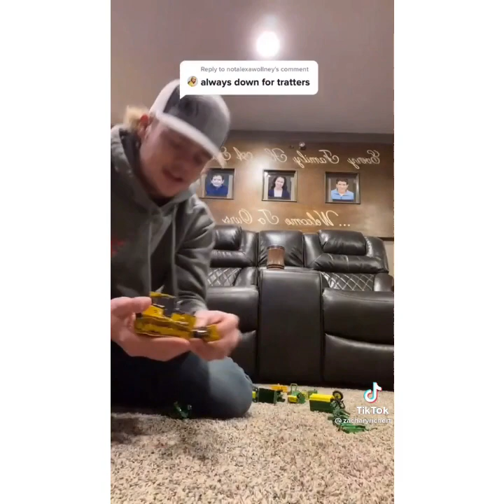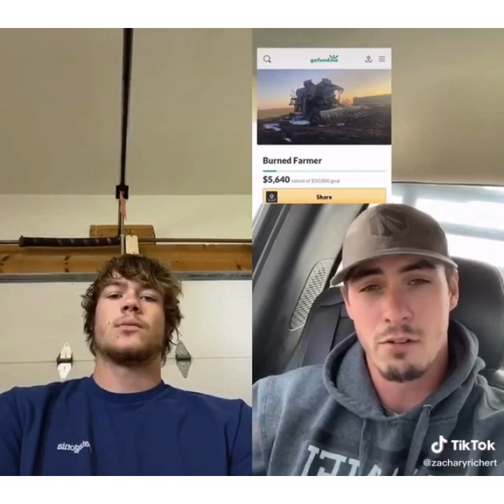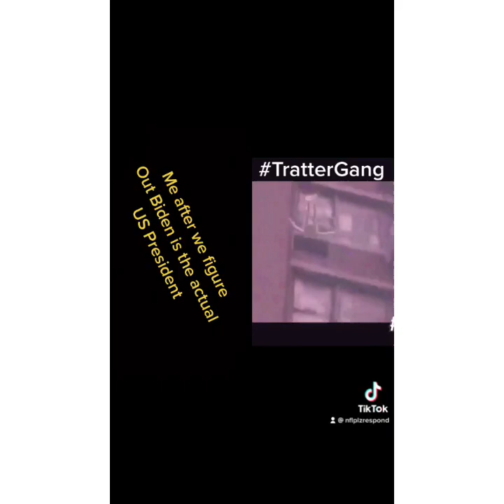Zacharyrichert TikTok compilation